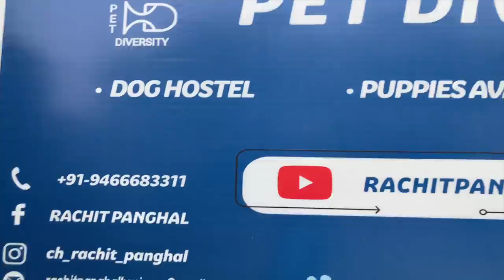Maa :😭( Hela ko बचालो plzz)